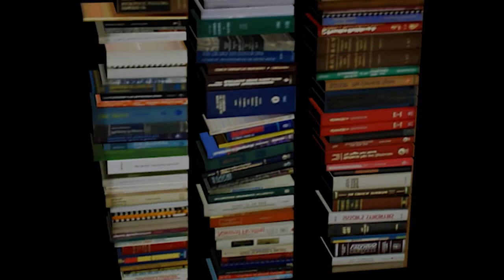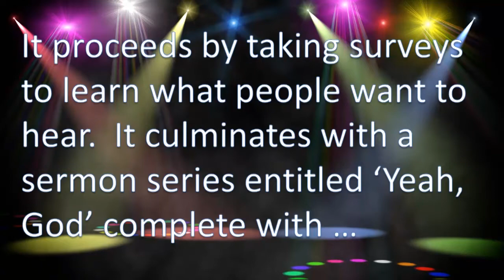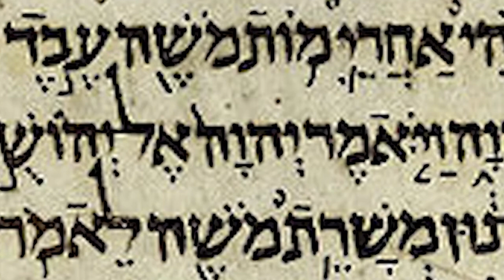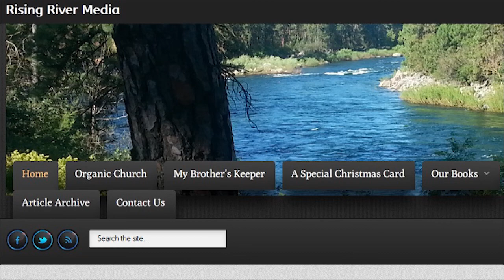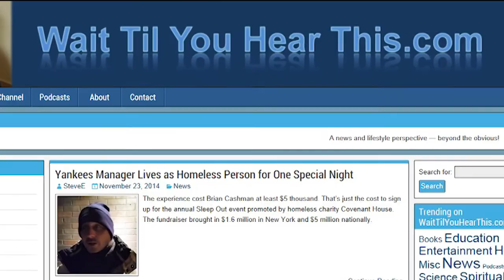Book Throws Light on Mysterious Kingdom of God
"The Kingdom of God" is one of those terms church people use without much consideration to its meaning.  For some, it mostly refers to a future age.  For others, its meaning is identical to "church."  In nearly every case, the Kingdom is quickly passed over in favor of more frequently stressed teachings.  But not so, for Maurice Smith.